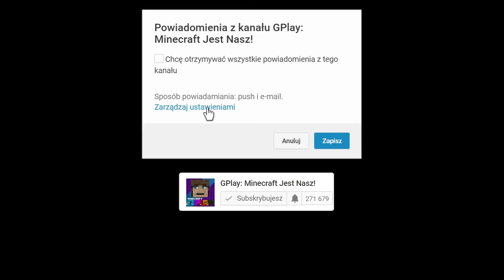DOM GPLAYA ZAMKNIĘTY W WIELKIE SZKLANEJ KOSTCE W MINECRAFT?! GPLAY & LAKI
W dzisiejszym odcinku zobaczysz jak GPlay obudził się wewnątrz ogromnej szklanej kuli zrobionej z pancernego szkła. Okazało się, że został osądzony o kradzież drogocennych dzieł sztuki z muzeum i zostanie wypuszczony dopiero jak przyzna się do winy. Nasz bohater twierdzi, że jest niewinny i na różne sposoby próbuje wydostać się z kostki. Czy mu się to uda? Tego dowiesz się w dzisiejszym filmie. Jeśli masz pomysł na kolejny odcinek to daj znać w komentarzu :)